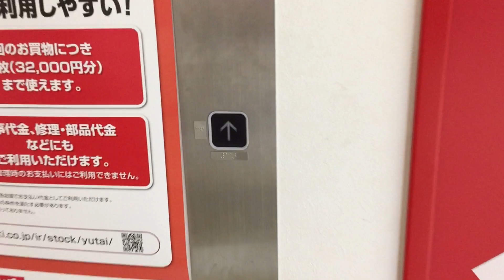【奈良県 上牧町】ケーズデンキ 西大和店 エレベーターに乗ってみた！（東芝製／1F→2F）